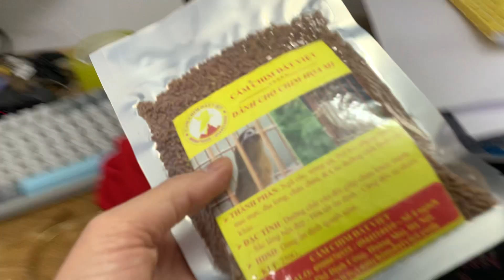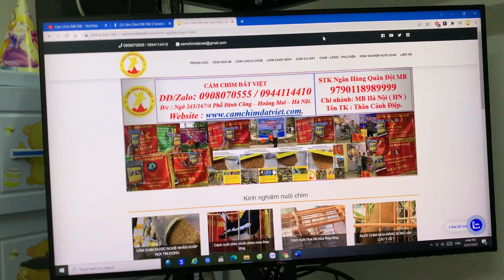SIP phụ kiện ĐỀU CÓ TÍNH PHÍ PHÙ HỢP - Cụ thể trong video AE nhé ! Cảm ơn AE nhiều nhiều nha !!!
Chuyên làm & bán cám HỌA MI - CHÍCH CHÒE - CHÀO MÀO - CU GÁY... SHIP MIỄN PHÍ TOÀN QUỐC. : Với công thức đặc biệt dành riêng cho từng loài cân bằng tỷ lệ năng lượng và các acid amin cải thiện khả năng tiêu hóa các chất dinh dưỡng giúp sắc lông bền đẹp, hót tốt ổn định , căng đều tự nhiên .